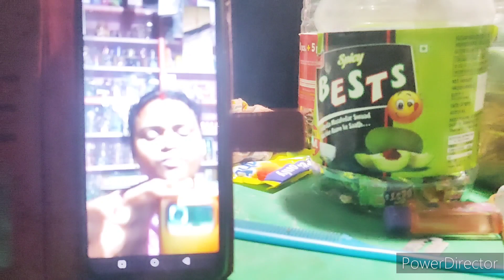কৃষ্ণকলি আমার সঙ্গে কোমর বেঁধে ঝগড়া শুরু করেছে//monika banglavlog@MinotiMonika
কৃষ্ণকলি আমার সঙ্গে কোমর বেঁধে ঝগড়া শুরু করেছে//monika banglavlog‎@Minoti Monika